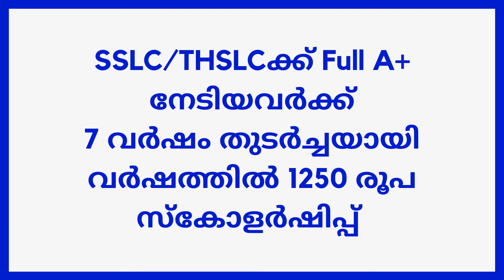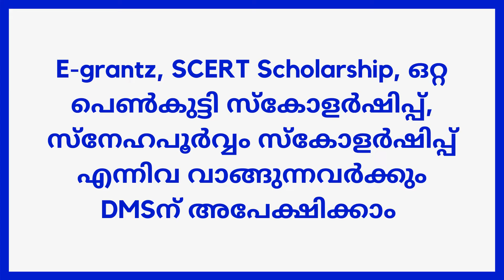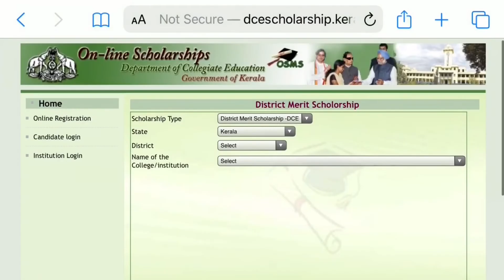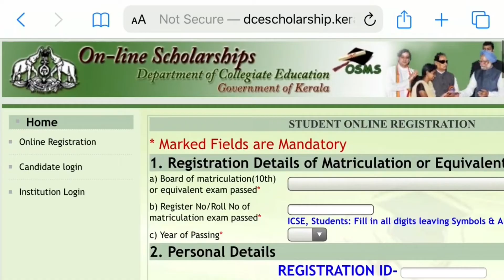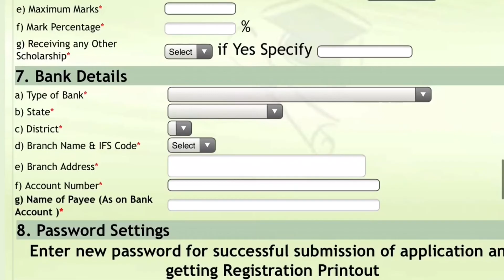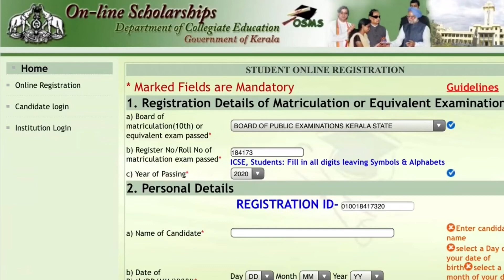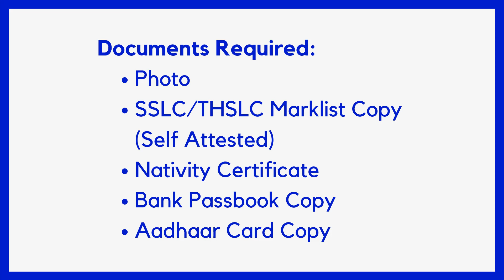How to Apply for District Merit Scholarship (DMS) | Malayalam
This video is a tutorial on How to Apply for District Merit Scholarship (DMS), Explained in Malayalam.

Documents Required:
- Photo
- SSLC/THSLC Marklist Copy (Self Attested)
- Nativity Certificate
- Bank Passbook Copy
- Aadhaar Card Copy
Last Dates:
Online Application: 01/12/2020
Submission at School: 07/12/2020

If you have any doubt, please ask it in the comments below.

Scholarship Malayalam Physics Part 1 & 2, Chemistry Part -1 & 2 And Mathematics Textbook For Class - 11 (Set Of 5 Books Combo)

NCERT History Class 11,12 (1+3) Books

NCERT textbook Sociology for - Introducing sociology class- XI, Indian society class-12, Social Change and Development in India class-12, Understanding Society class –XI

NCERT - GEOGRAPHY (NEW) CLASS 11-12 (INDIA: PHYSICAL ENVIRONMENT CLASS - XI, FUNDAMENTALS OF PHYSICAL GEOGRAPHY CLASS IX, FUNDAMENTAL OF HUMAN GEOGRAPHY CLASS - XII & INDIA PEOPLE AND ECONOMY CLASS-XII)

NCERT Contemporary World Politics Textbook in Political Science for Class-12 AND Politics in India since Independence Textbook in Political Science for Class-12

Computer Science Textbook for Class 11

Economics TEXTBOOK NCERT for Class 11

NCERT psychology class 11 and 12 textbook

INDIAN CONSTITUTION AT WORK & POLITICAL THEORY COMBO SET OF 2 BOOKS- TEXTBOOK IN POLITICAL SCIENCE POLITICAL THEORY FOR CLASS 11

NCERT Commerce Book Set for Class 11

NCERT ACCOUNTANCY I & II SET FOR CLASS 11

Business Studies Part 1 & Part 2 Set for Class 12

NCERT Textbook in Political Science for Class-11 AND Class-12

NCERT textbooks class 12th physics part 1&2 chemistry part 1&2 and biology combo

Politics in India since Independence Textbook in Political Science for Class-12

Mathematics Textbook for Class 12 - Part I

Mathematics Textbook for Class 12 Part II

NCERT Class 12 PCME Bundle

Themes in Indian history part 1, 2 & 3; history NCERT for class 12th